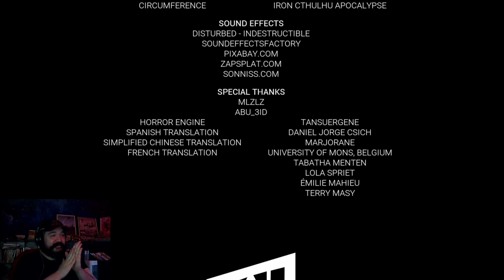TANGLES History Truth Dreams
Where did these dead bodies come from?